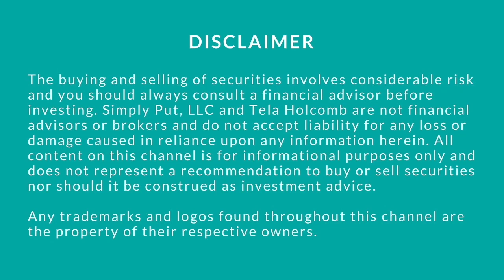What is a Trading Plan (and why you need one)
A trading plan is a very important tool for trading the stock market. In this video, I'm sharing why you need a trading plan and how it can help you make money trading.

Or click on over to the blog and join the conversation

⚠️The buying and selling of securities involves considerable risk and you should always consult a financial advisor before investing. Simply Put, LLC and Tela Holcomb are not financial advisors or brokers and do not accept liability for any loss or damage caused in reliance upon any information herein. ⚠️